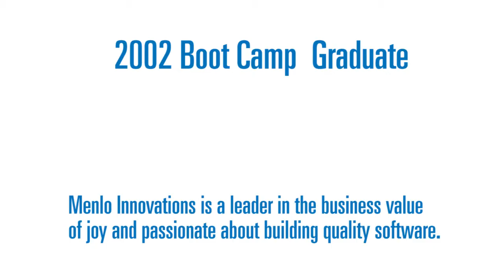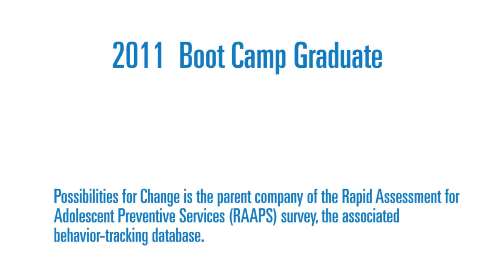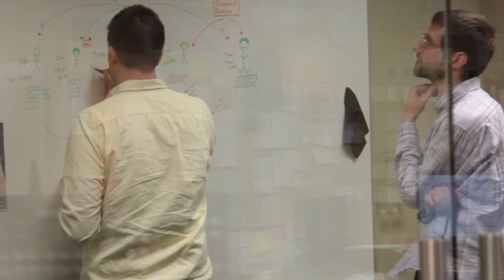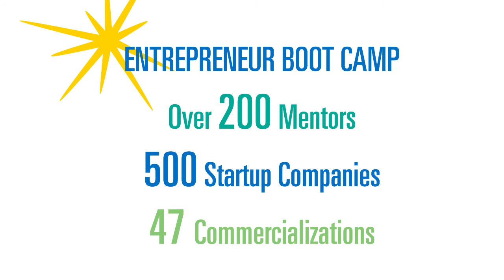Ann Arbor SPARK Celebrates 25th Graduation from Entrepreneur Boot Camp